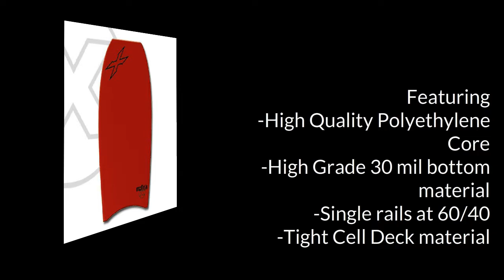Custom X Matrix PE body boards